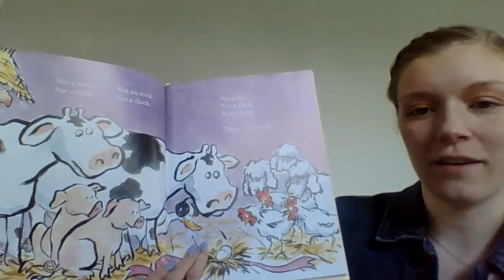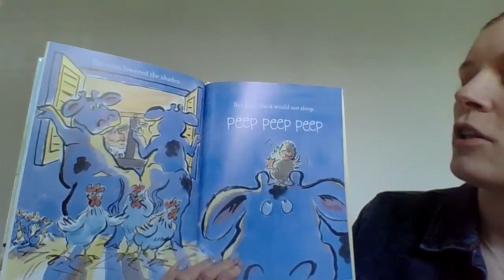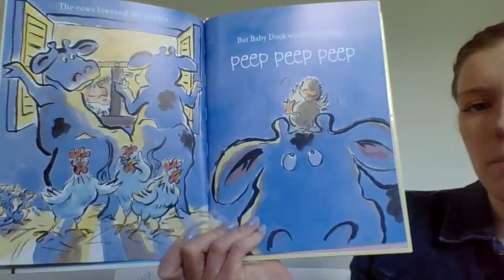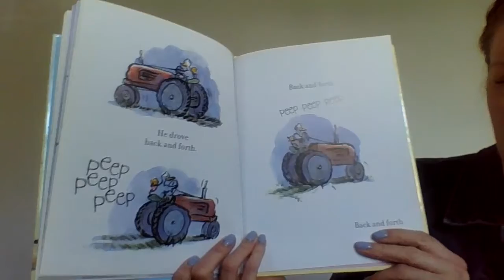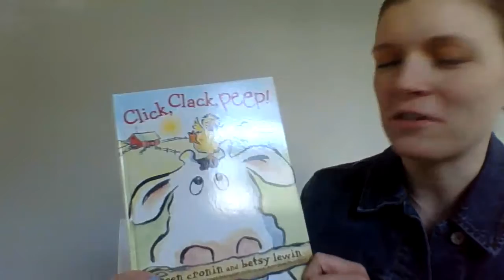Click, Clack, Peep! Read Aloud